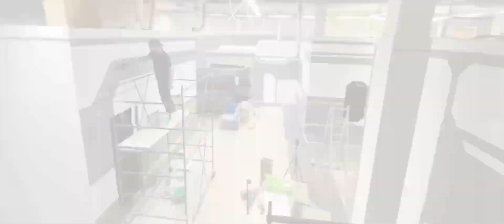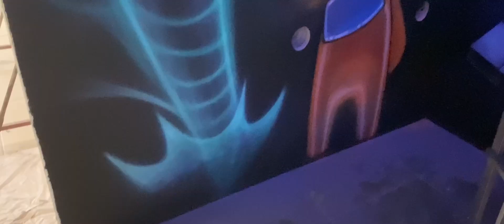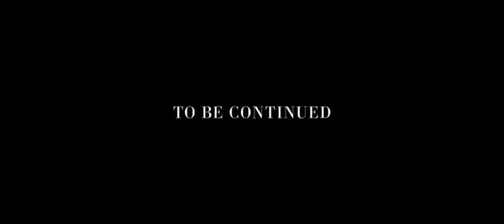Аэрография,флюоресцентные краски.оформление стен Лазертаг